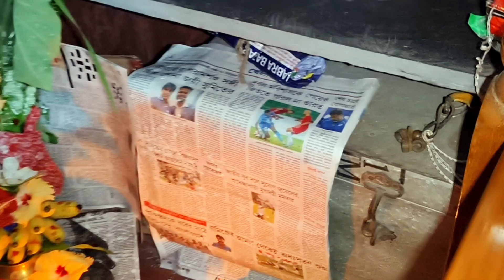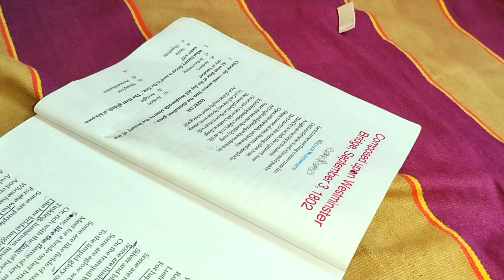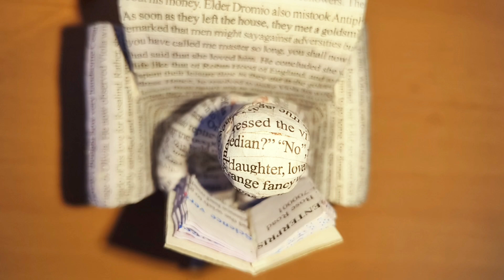বাড়িতে হলো ভাদ্র মাসের ষষ্ঠী পুজো এই সন্তানদের মঙ্গলের জন্যে পুজো করতে হয়🙏 গিফট টা কেমন লাগলো